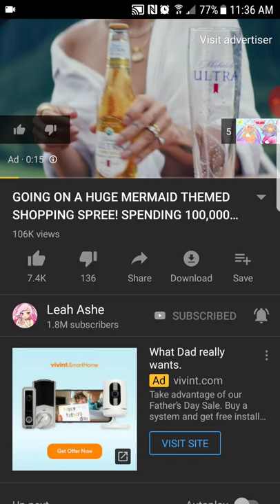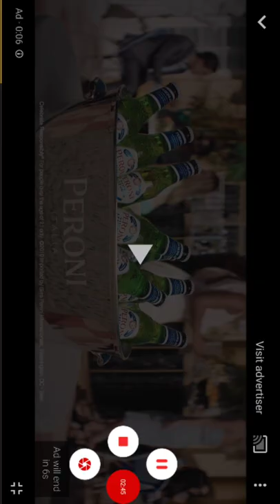Support Leah Ashe!!!!